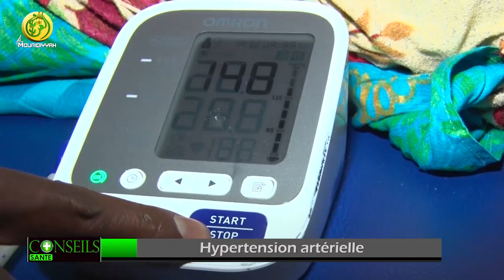Hypertension artérielle: Les causes et facteurs de risque avec Dr Babacar MBAYE Cardiologue